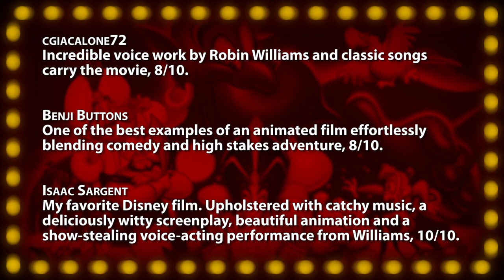Aladdin -- Movie Review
• Aladdin (1992) -- Sparkling fable with hilarious moments, 9/10.

Incorporating viewer comments, your host and film critic Jonathan Paula reviews everything from opening day releases, recent DVDs, upcoming trailers, and classics from years past. Along with your votes, each film is scored on the "Rate-O-Matic" for a 1-10 ranking. A "Five Word Summary" quickly encapsulates each review while "Factor Facts" highlight a film's best and worst features in ten key categories. Each "Quick Review" is an excerpt from a full episode, which airs on the Jogwheel channel every Friday, November - May.

Born in February 1986, Jonathan Paula is a professional YouTuber, and creator of the hit web series, "Is It A Good Idea To Microwave This?". He graduated from Emerson College in 2008 with a degree in Television Production / Radio Broadcasting. He currently lives in Rockingham, NH with his wife Rebecca.

~~ Review Script ~~
Released just before Thanksgiving in 1992, this $28-million dollar animated musical fantasy was the most successful of the year, eventually grossing over half a billion at the worldwide box office. Ron Clements and John Musker adapt the ancient Arab folktale for the big screen with a cast of familiar voices, led by Scott Weinger of "Full House" fame. The 90-minute story follows Weinger as the title character, a poor street urchin who uncovers a magical genie after falling in love with a beautiful princess. He's motivated early by a passing prince who reminds him, "You were born a street rat, you'll die a street rat." As one of the all-time great animated characters in cinema history, Robin Williams is perfectly cast as the bright blue genie - hilariously rattling off a string jokes, sight-gags, anachronism impersonations, and even singing a song or two. In fact, the famous comic improvised so much, the movie recorded over 15 hours of material for his role, and prevented the script from being eligible for a Best Adapted Screenplay nomination. It may seem common place today, but twenty years ago, having a major movie star voice an animated character was a relatively new concept - but thankfully it paid off, Williams' manic and memorable performance alone makes this worth seeing. Particularly fantastic is his introductory song and dance number, "Friend Like Me"... which flies by with some extremely unique and inventive animation, backed by Alan Menken's wonderful music. Jonathan Freeman, Linda Larkin, and the annoyingly foul-mouthed Gilbert Gotfried portray the rest of the colorful, if stereotypical cast. Special mention needs to be made for Frank Welker, an extremely talented, but generally unknown voice-over artist who has nearly 1,000 credits to his name... mostly all specializing in animal sounds and other unique vocal effects. Here, he provides personalities and voices for Abu the monkey, and Rajah the tiger, among other characters. His career has been so prolific that the combined gross of all his projects is second all-time behind only Samuel L. Jackson. Back to the film though... at its heart, it's a fun adventure set in an exotic location with likable characters, a simplistic romance plot, and plenty of goofy high jinks. As expected, Disney's trademark animation style is vibrant and beautifully rendered, especially in the film's Oscar-winning sequence for "A Whole New World". As has been my faux-criticism of all children's films... the quickly paced story is a touch heavy-handed at rushed at times, but the characters and music provide for a lovely experience that reminds kids it's important to be true to yourself, and not get wrapped up in materialistic endeavors. Eventually spawning two sequels, a TV series, toys, video games, merchandise, and a Broadway play, this G-rated movie is a timeless classic people of all ages can enjoy again and again. "Aladdin", "Sparkling fable with hilarious moments."